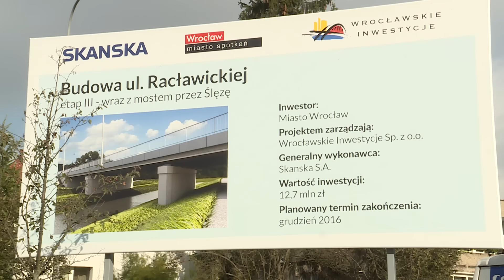Most na Ślęzie połączył ulicę Racławicką z aleją Piastów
Na tą przeprawę kierowcy czekali od lat. Chcąc dostać się z Krzyków na Oporów musieli jechać przez ulicę Karmelkową lub od drugiej strony przez Solskiego. Ale bardzo prawdopodobne, że już za kilka dni most na Ślęzie zostanie oddany do ruchu.